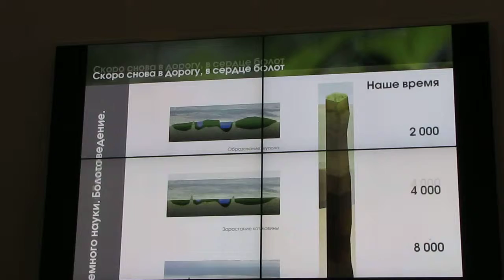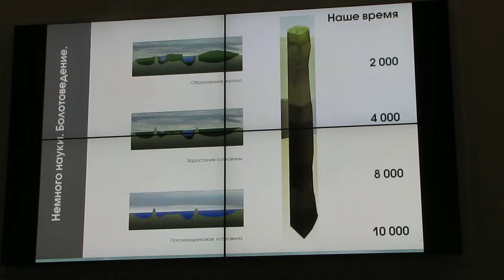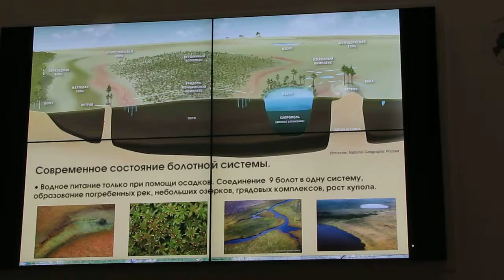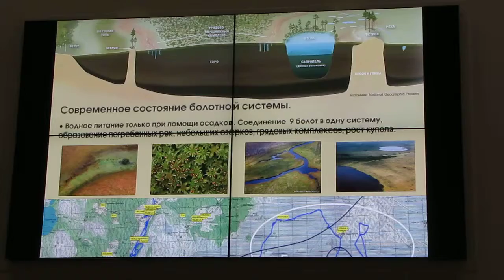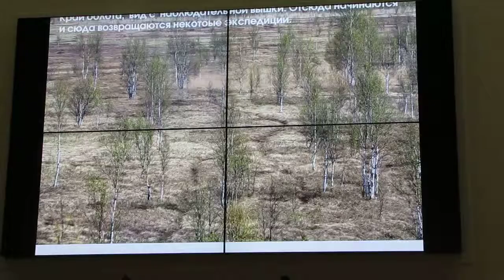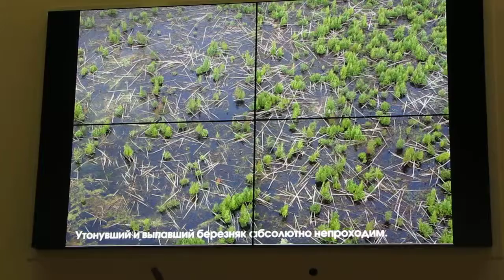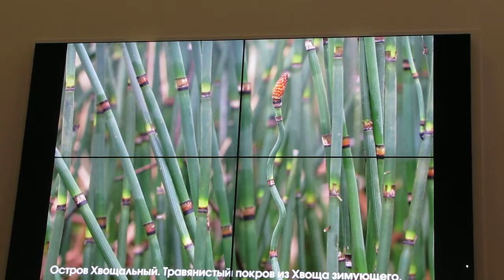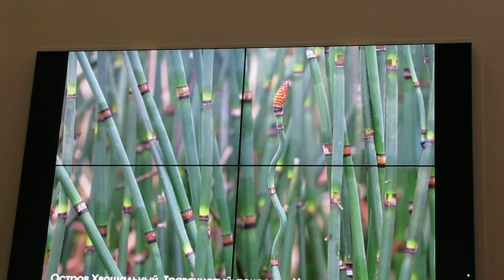Андриан Колотилин «Полистовье - болотная страна". часть-5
В воскресенье, 9 февраля, в зоне презентаций Центрального Дома Художника: состоялись лекции:

12:30 -- 13:00 "Международное творческое объединение Макроклуб. Единомышленики. Друзья". Надежда Муравьёва
13:00 -- 14:00 Мастер-класс Алексея Волкова "Макросъемка: от идеи до кадра"
14:00 -- 15:30 Мастер-класс Андриана Колотилина «Полистовье - болотная страна".
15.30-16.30. Мастер-класс Валерия Николаева "Фотографирование насекомых в полёте".